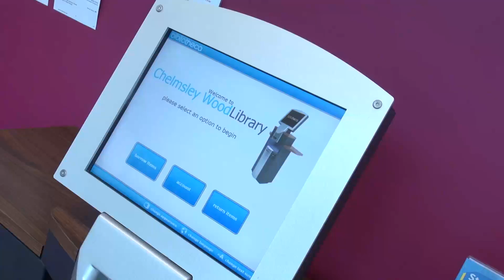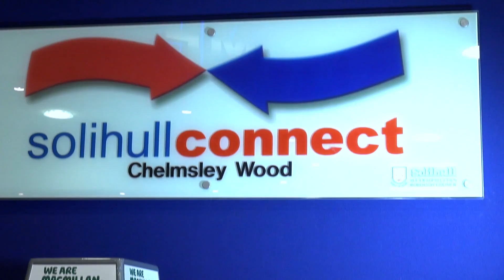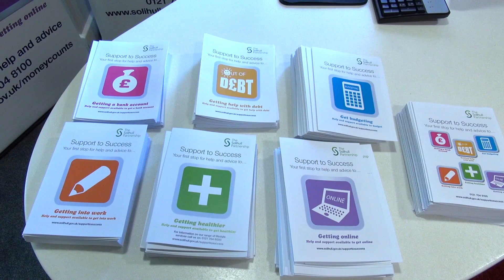Support to Success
A video that highlights six key areas of support across Solihull to help people become responsible for managing their monthly budget, finding work and dealing with Universal Credit claims.